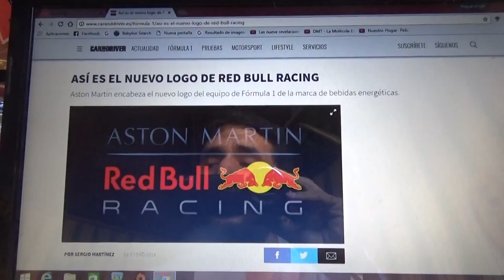Este es el nuevo logo del equipo Red Bull Racing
Así lucirá el nuevo logotipo de la formación de Milton Keynes encabezado por el patrocinio de la automotriz de lujo británica Aston Martin